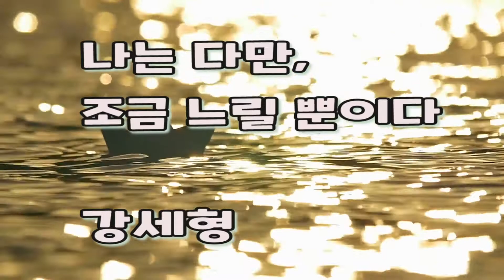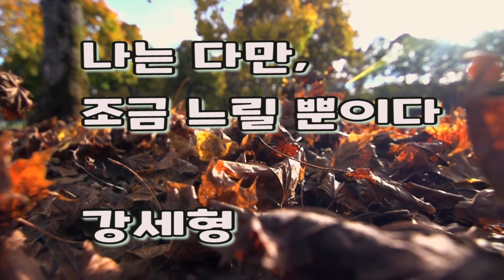나는 다만, 조금 느릴 뿐이다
조금 느리면 좀 어때? 그 느림의 속도에서 나는 최선을 다해 오늘도 열심히 살아가고 있는데.. 그거면 충분한거 아냐?

느려도 괜찮아..

저자 강세형

나는 다만 조금 느릴뿐이다#강세형#힐링토크 위로# 힐링오디오#위로